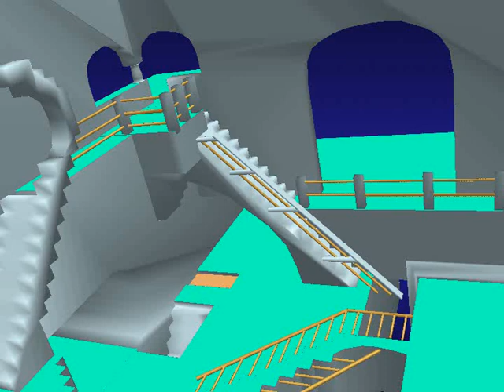THE HAPPENINGS - RANDY 1968